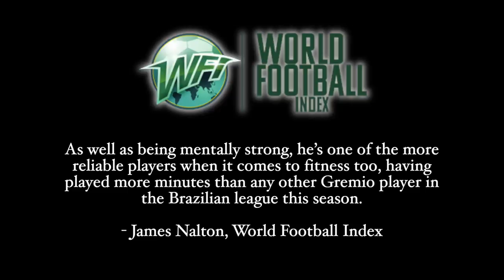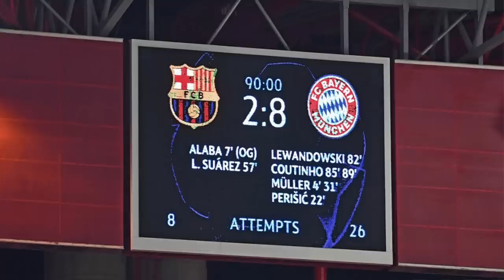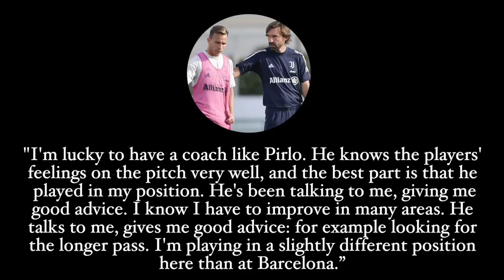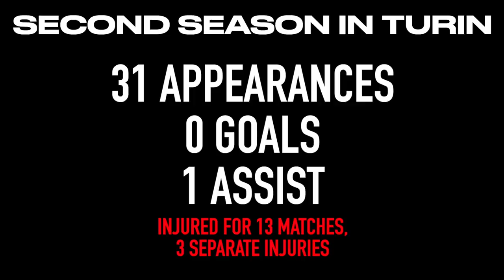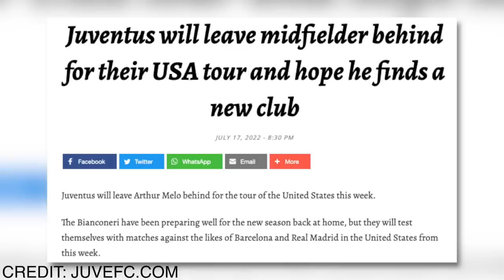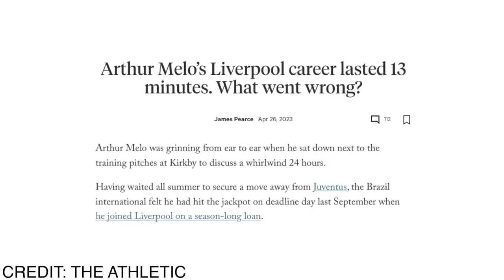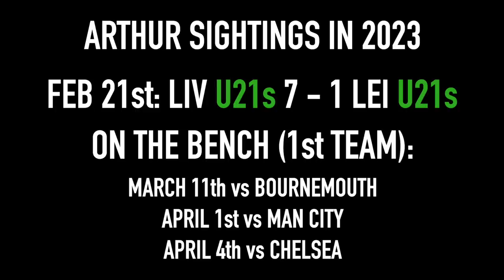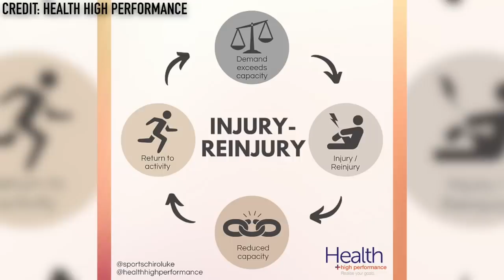He Went from “The Next Iniesta” to a 13 Minute Liverpool Career | Arthur Melo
When Arthur Melo signed with Barcelona, he was hailed as the next great for the club, Xavi claimed that Barcelona’s transfer signing of the Brazilian would “mark an era” at the club, while others said he would be the next Iniesta, the next Xavi, or the next Thiago Alcantara.

Two years later, and Arthur was already on his way out of Barcelona and sold to Juventus, in a swap deal with Pjanic. Turin wasn’t a safe haven for him either, and he was once again told to find a new club just two years later, thus being sent on loan at Liverpool.

Since joining Liverpool, Arthur has played more minutes for their U21 side than he has for the first team. So what’s happening here? Injuries have reared their head with multiple surgeries for the Brazilian midfielder, but performances over the last 3 years have some questioning where he is best fit.

Intro: 00:00
Porto Alegre: 02:01
Barcelona: 04:20
Torino: 09:45
Liverpool: 13:37
Outro: 19:37